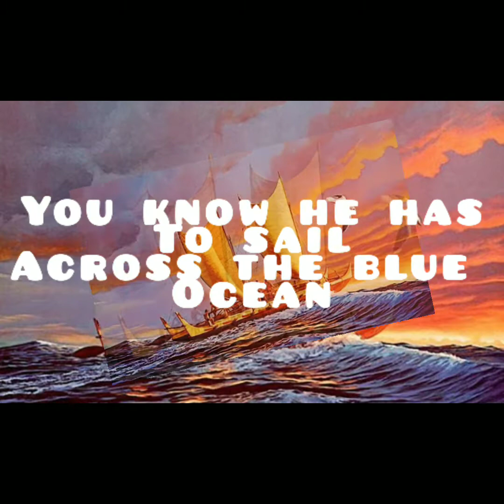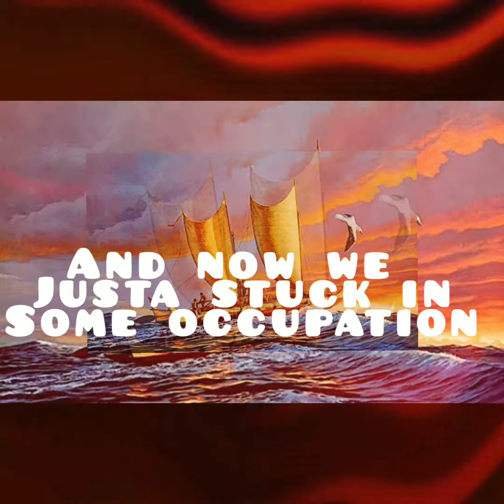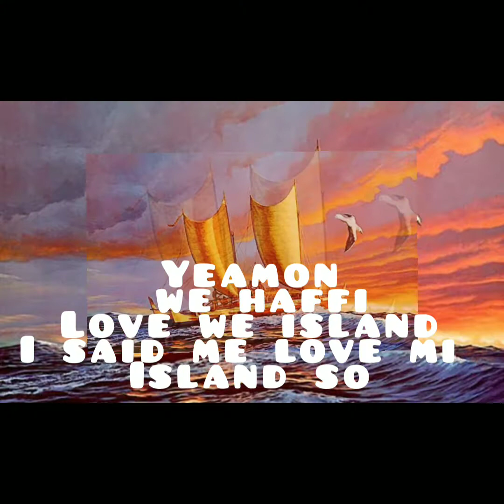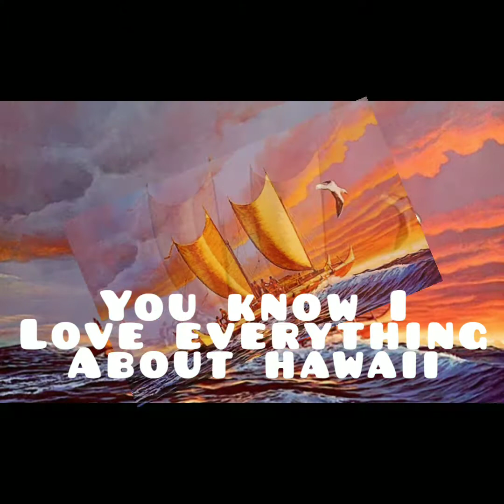AFTA WE - Kamuflauge